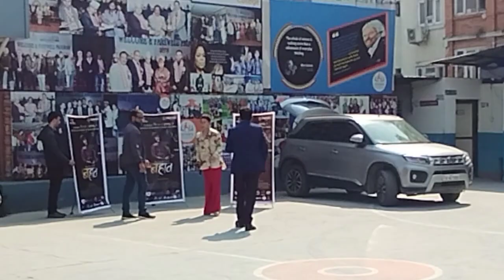College vlog 😜 with Surakshya Panta and Kamal Mani Nepal ❤️